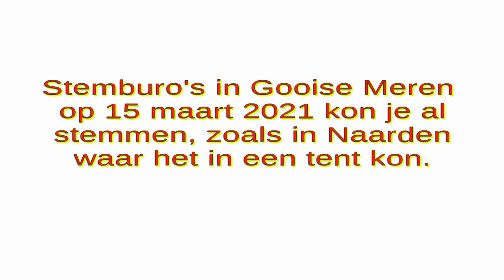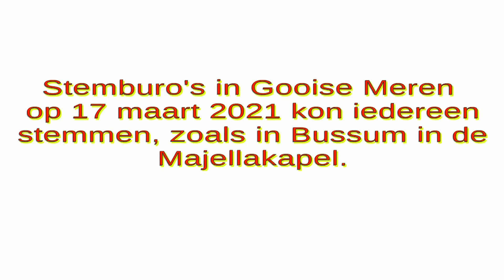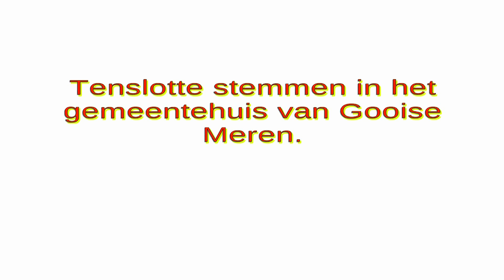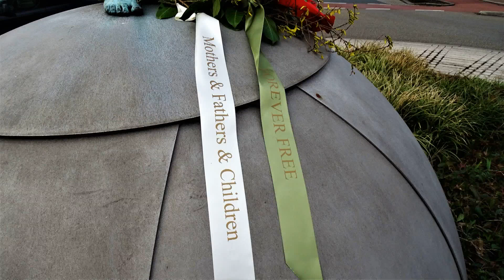Jaaps beeld week 11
Deze week de volgende onderwerpen in Jaaps-beeld-week
- Hekwerk Bensdorp
- Verkiezingen  locaties
- Rotonde Brinklaan Koepelkerk
- Stationsweg Gevel.
JvH